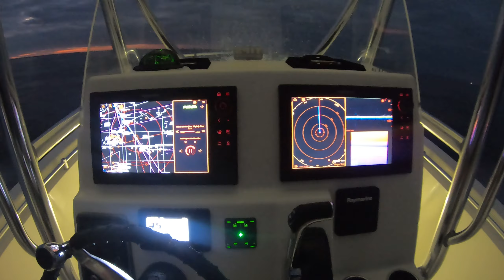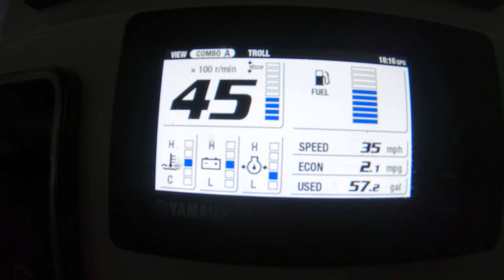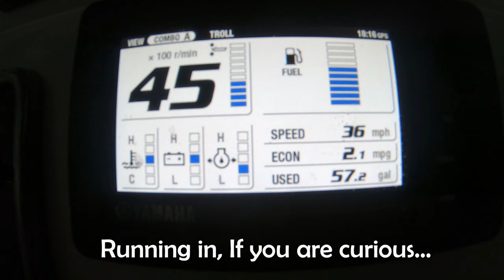GOLDEN TILEFISH | Catch Clean Cook | How to DEEP DROP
Back on my boat Deep Dropping for Golden Tilefish. Catch Clean Cook made Spicy Tile Sushi (raw) from the scrapings off the fish carcass. It was so good, got the inspiration from Cooking For Clams on YouTube. Shout out to Key West Waterman on the "lay it down let'em eat it" method lol.

Spicy Mayo:

1 - 32 oz jar mayo
1 jar ground chili paste
1-2 heads minced garlic
1/4 cup red wine vinegar
1/4 cup honey
1 tbsp salt